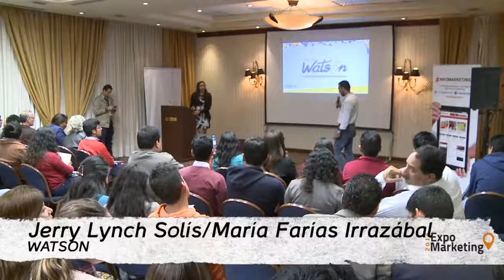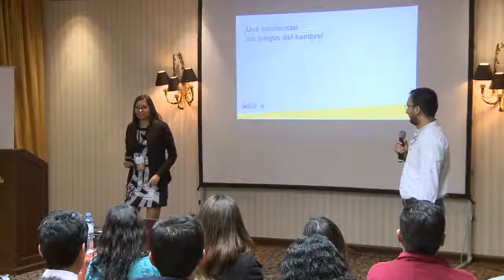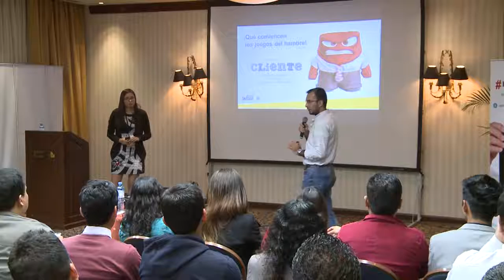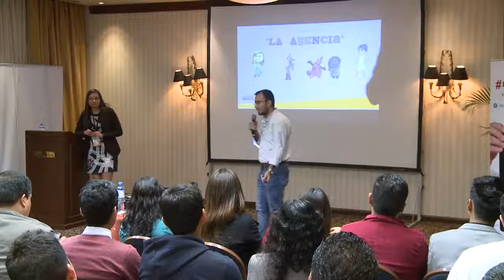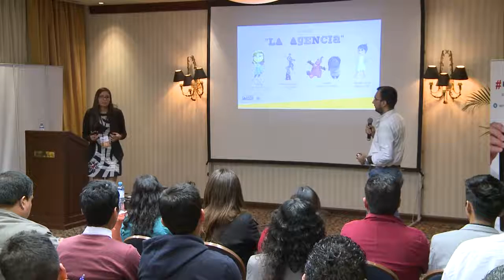Pasos para una campaña creativa ¡Vamo a calmarno!